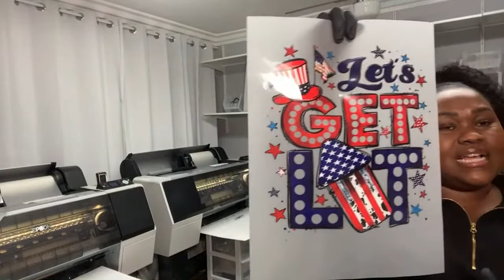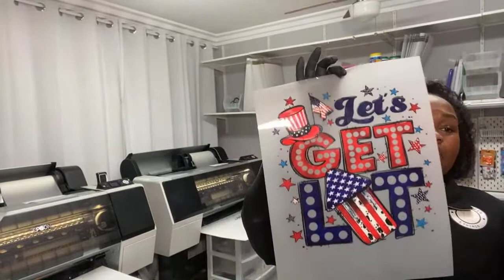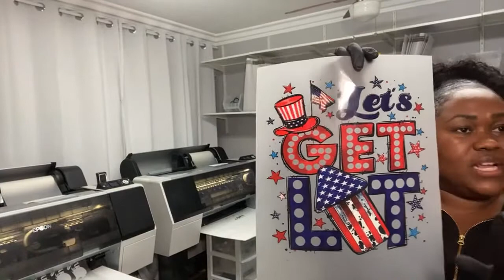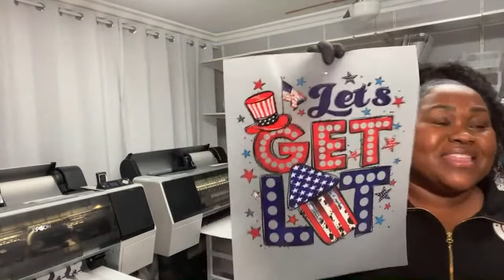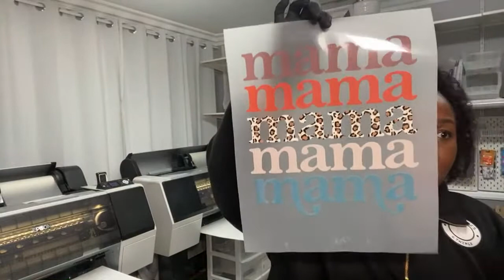PRINTING A LARGE DIRECT TO FILM TRANSFER ORDER | SUCCESSFUL DIRECT TO FILM TRANSFER BUSINESS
Join me as I print a large order of transfers and answer some of your questions.

Want to know the products I use to maintain my printers:

Cleaning Solution
Foam Swabs
Blunt tip Needle
Measuring cups (used to mix cleaning solution)

Details on my filming equipment:

Sony a6100
SAMSUNG 256GB Memory Card
JJC Camera Shotgun Microphone
LED Lights
Blue Yeti Microphone

My favorite items I use for my small business:

Arkscan Thermal Printer
4x6 Direct Thermal Shipping Labels
Ring Light (clip-on)
T-shirt Alignment Tool
Embroidery Thread Bundle (Brother 63 count)
Embroidery Thread Holder
Thread Spool Savers
Sewing Clips
Digital Scale for shipping
Butcher Paper (for sublimation)
10X13 “Thank You” Poly Bag mailers
Thank you labels (2”)
Thank you labels (1.5”)
Clear Acrylic Peg board organizer
5 tier file organizer (white)
Adjustable desk organizer (white)